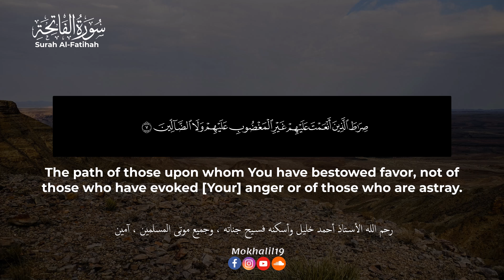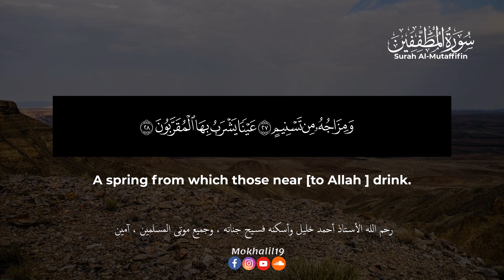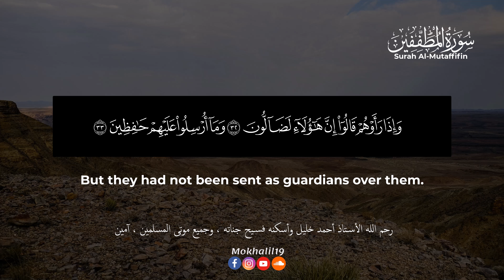عشائية جديدة للقارئ محمد خليل من سورة المطففين 18 جماد الأول 1446 هـ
القناة الرسمية للقارئ محمد خليل
 بامكانكم متابعتي علي
ساوند كلاود : mokhalil19
انستاغرام : mokhalil19
  / mohamad-khalil.  .
  / mokhalil19
تلاوة قبل النوم
سورة
قران
القران الكريم
قران كريم
سوره
quran surah
recitation
quran translation
quran online
quran in english
quran explorer
quran in arabic
quran recitation
qari
quran reciter
reciter
maysallah
سور كاملة
تلاوات
قران الصباح
قرآن السهرة
قرآن الفجر